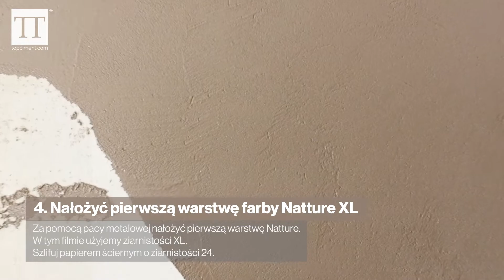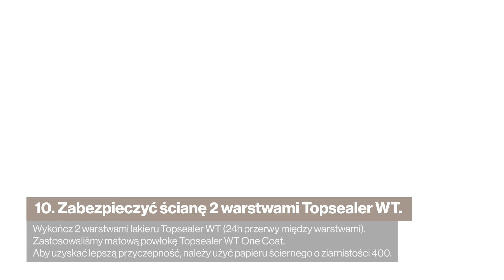TUTORIAL | Jak wykonać tadelakt na ścianach: aplikacja krok po kroku według Natture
Ręcznie wykonana estetyka tadelaktu, techniki dekoracyjnej pochodzącej z Maroka sprzed tysięcy lat, co roku zachwyca projektantów i dekoratorów wnętrz. Powłoka ta jest bardzo łatwa do odtworzenia przy użyciu Natture, naszego dwuskładnikowego mikrocementu na bazie wapna.

W tym poradniku pokazujemy, jak w prosty sposób nałożyć Natture na ściany z płyt gipsowo-kartonowych w łazience. Produkt, który łączy w sobie funkcjonalność i estetykę, dzięki któremu można tworzyć najróżniejsze efekty na podłogach i ścianach, wewnątrz i na zewnątrz pomieszczeń.

✅ Większa odporność mechaniczna i chemiczna.
✅Twardy jak skała, nie pęka dzięki minimalnej kurczliwości.
✅Doskonała obrabialność, można ją ponownie nakładać.
✅Bardzo naturalne wykończenie.
✅Niewielka grubość powłoki: od 1 do 3 mm.
✅ Dostępna w 4 granulometriach i 34 kolorach.